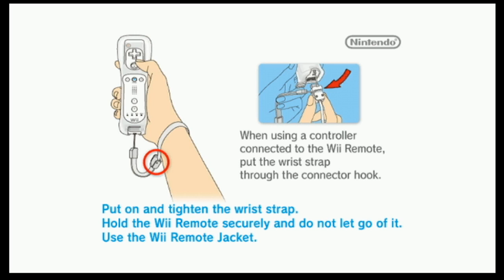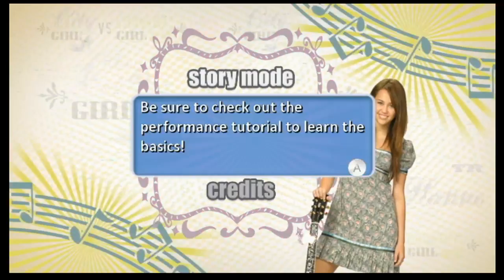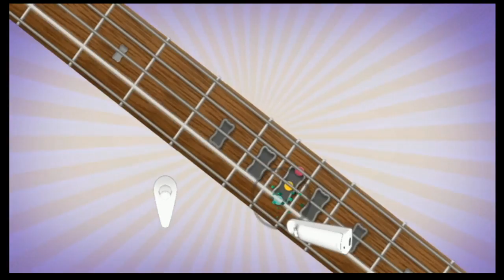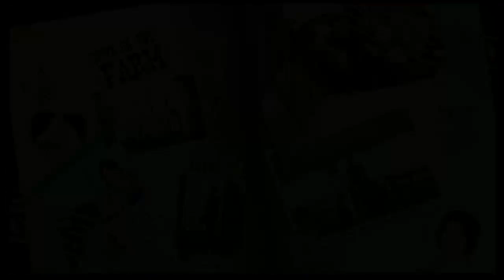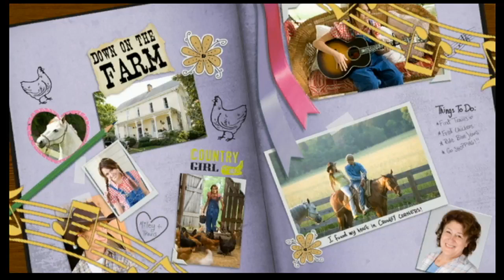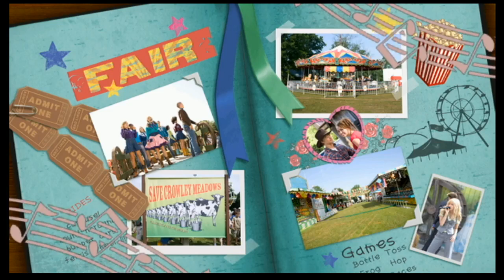Hannah Montana: The Movie Wii (Part 1)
We go to Grandma's rehab in Cow Shitley.